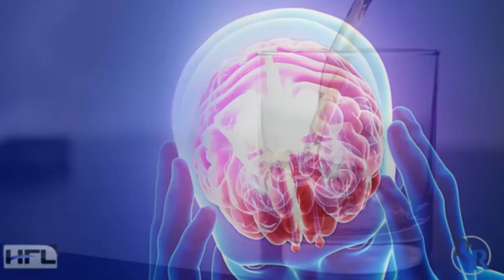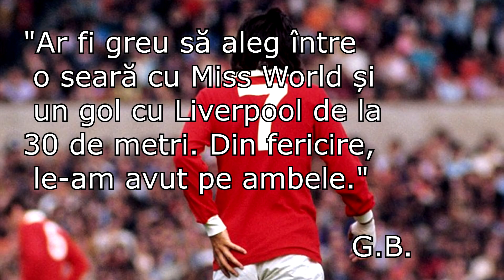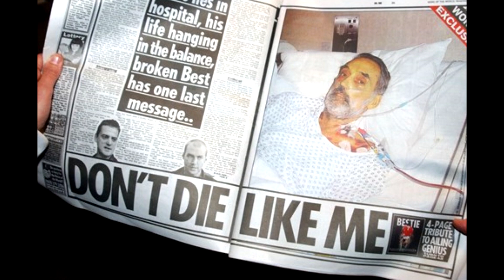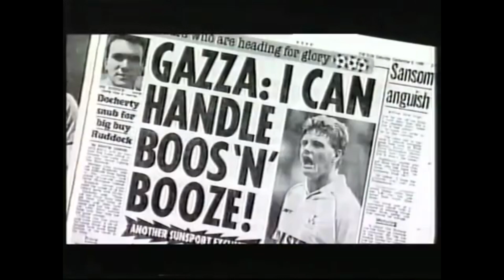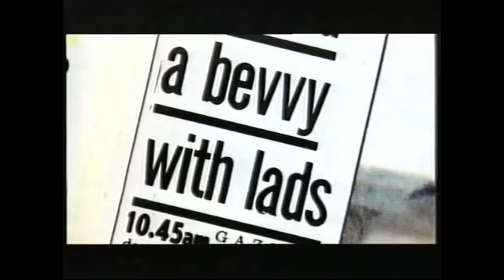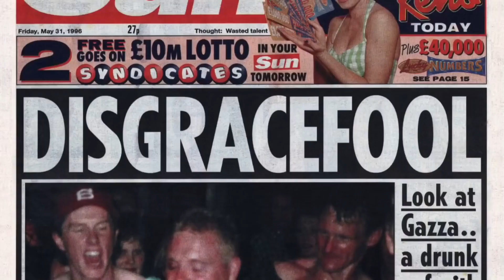TOP FOTBALISTI distrusi de DROGURI si ALCOOL - Episodul 1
Filmarea șocantă cu un nume uriaș cerșind cocaină o puteți vedea la minutul 5:45